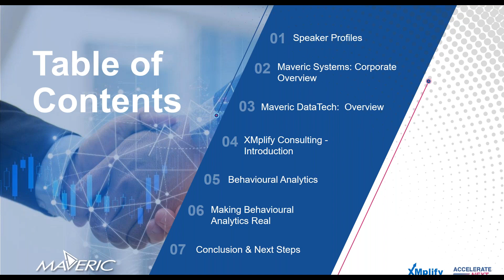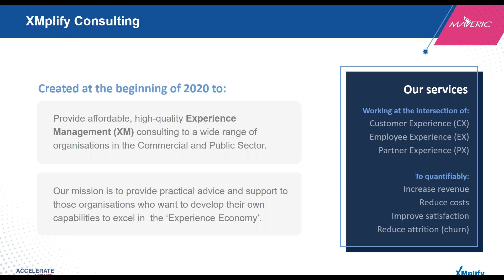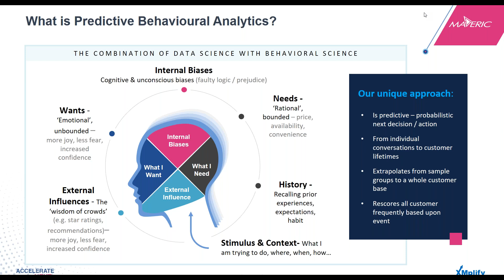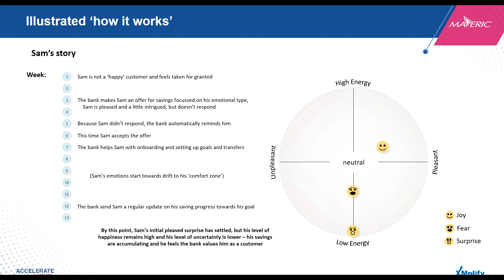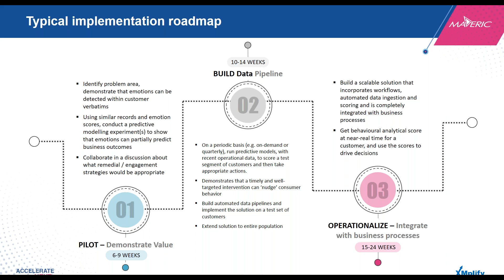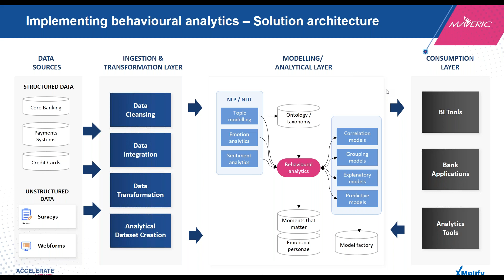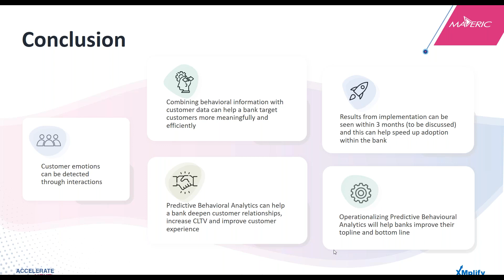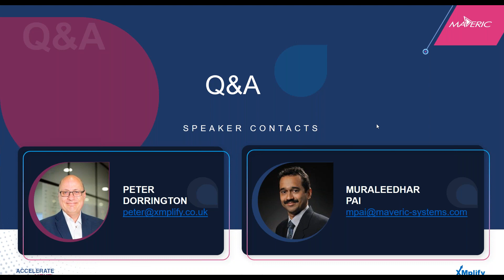Maximising customer value in banking using predictive Behavioural Analytics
This video, produced with the Maveric Systems, is a recording of a webinar where I explain how leveraginge predictive behavioural analytics can improve customer satisfaction, drive sales, maximise CLTV and reduce cost in retail banking, but the insights we share are equally applicable to other B2C sectors.